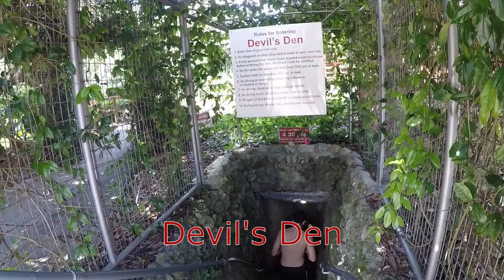Devil's Den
Our visit to Devil's Den in Williston Fl on September 23, 2018